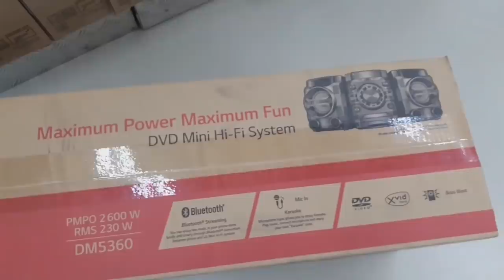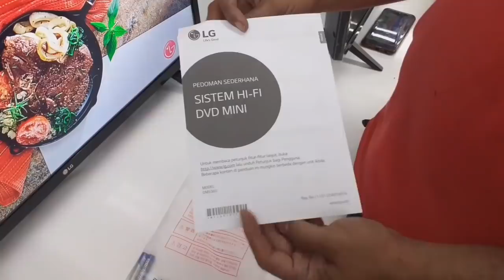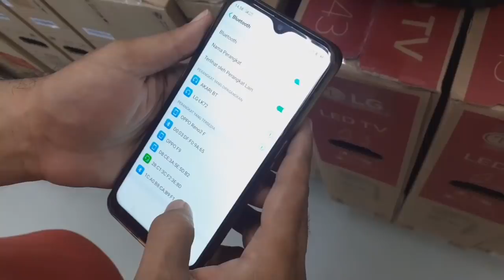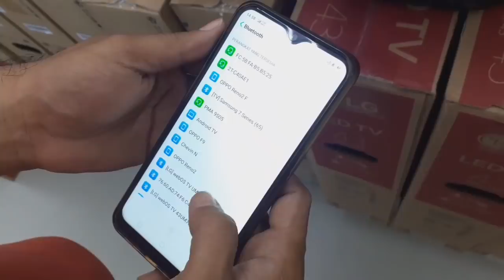Mini hifi LG || unboxing